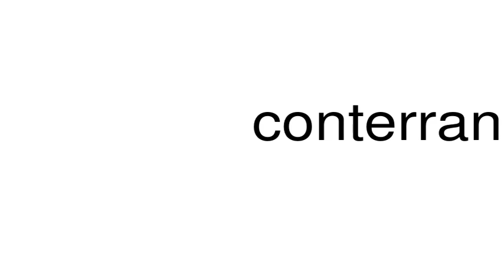How to pronounce conterraneous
This is a satire channel. This is a satire channel. How to pronounce the word conterraneous.